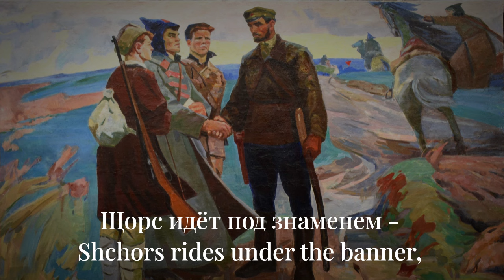Песня о Щорсе - Song about Shchors - Soviet Song about Mykola Shchors